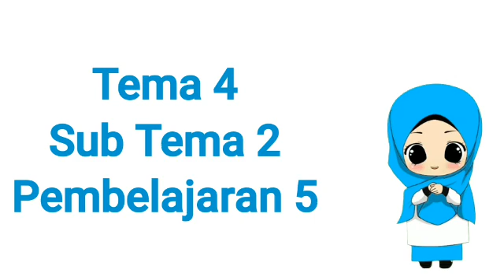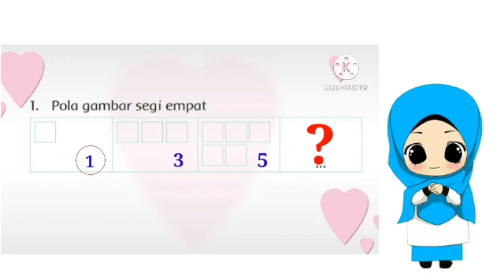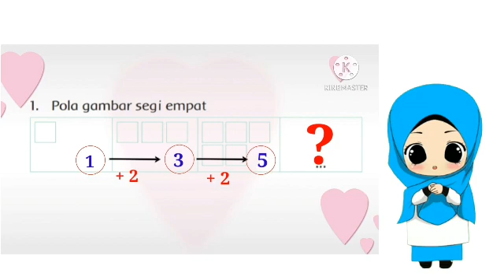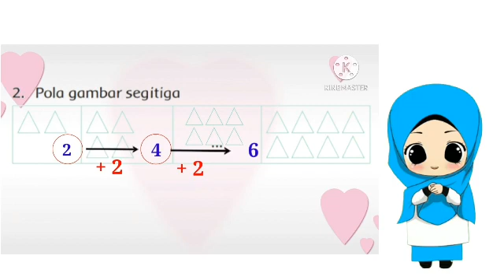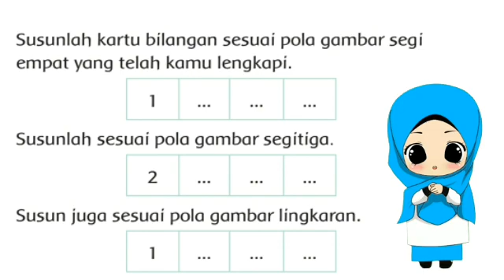Kelas 1 Tema 4 Subtema 2 Pembelajaran 5